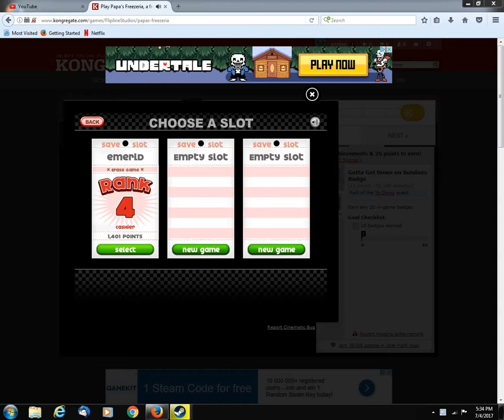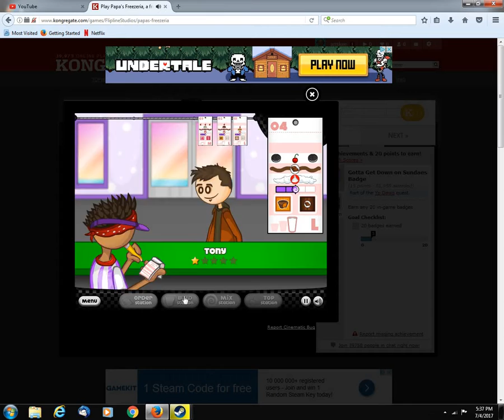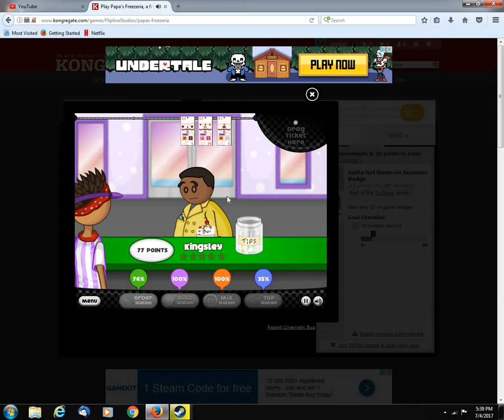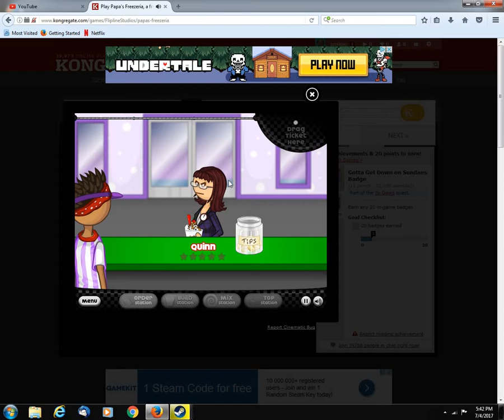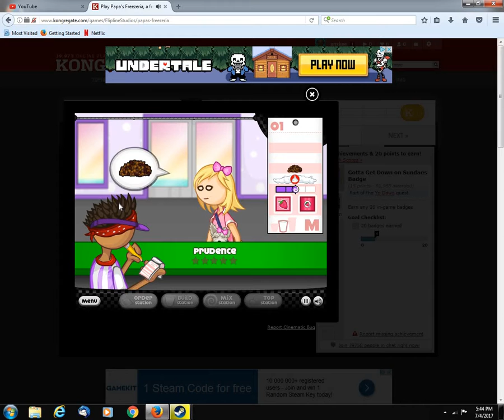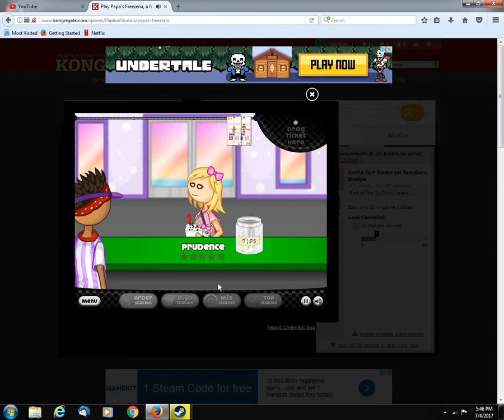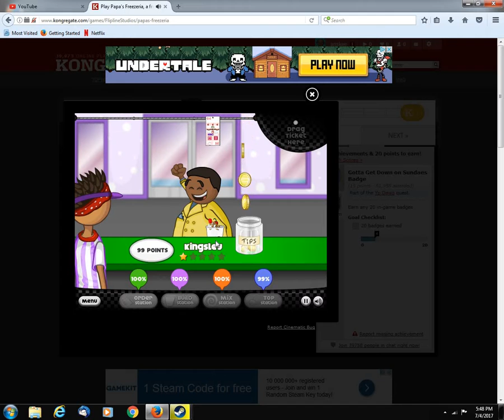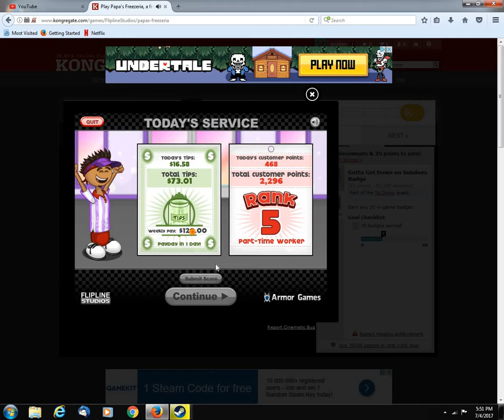papas freezaria ep 3 the rich girl with a dog arrives